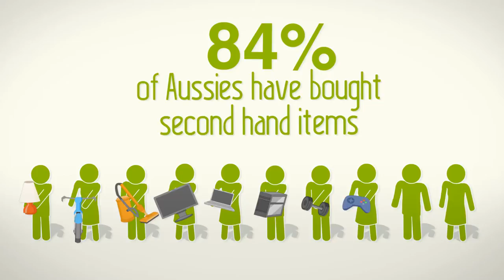Find Your Bargain on Gumtree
Video is based on second hand economy research  of 1000 participants conmissioned by Gumtree.